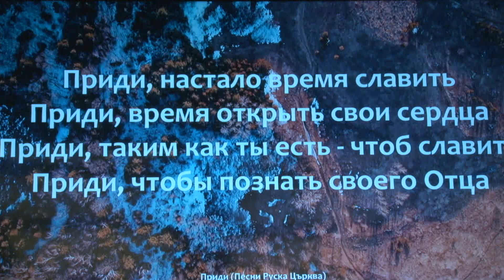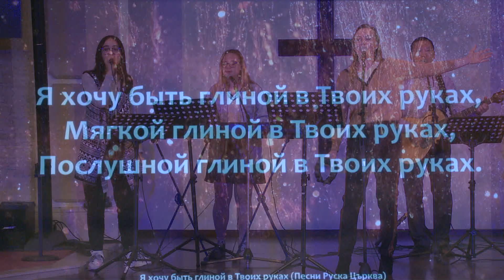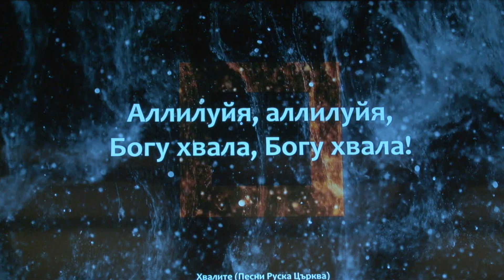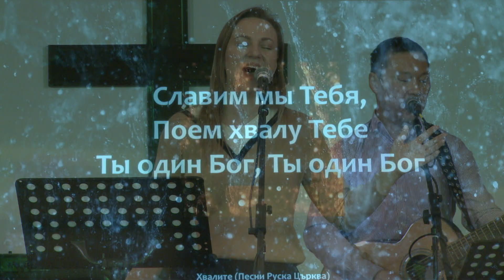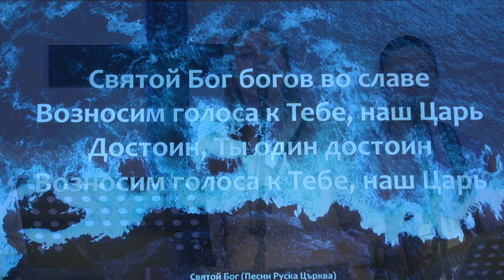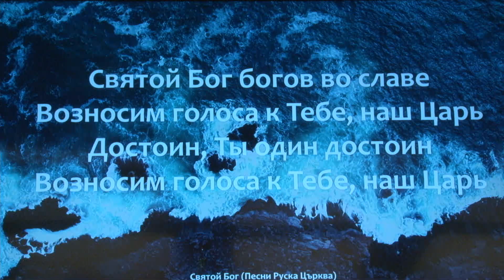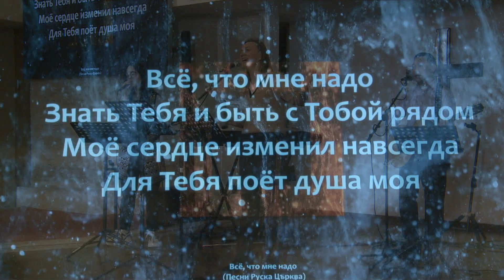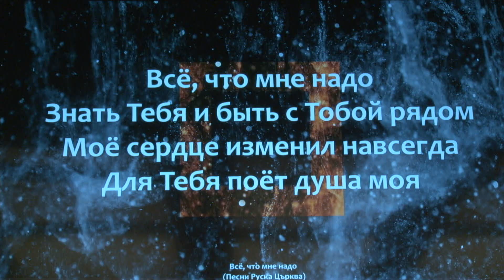Воскресное прославление в церкви